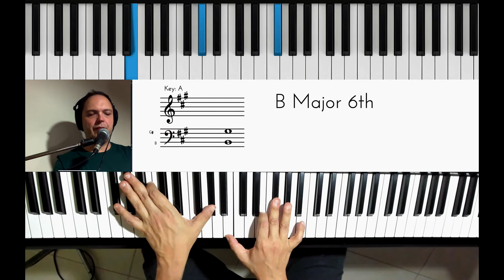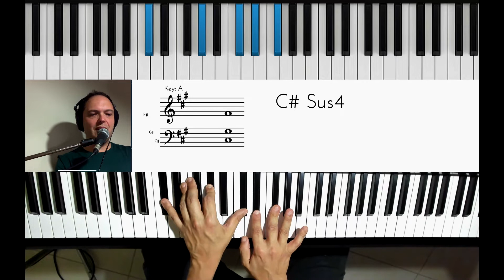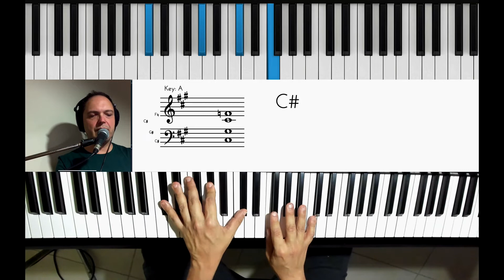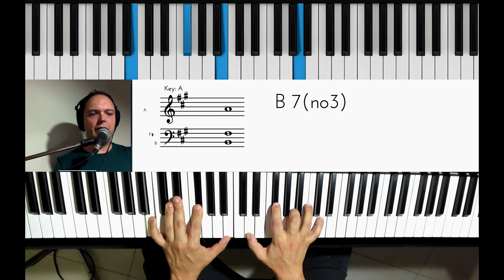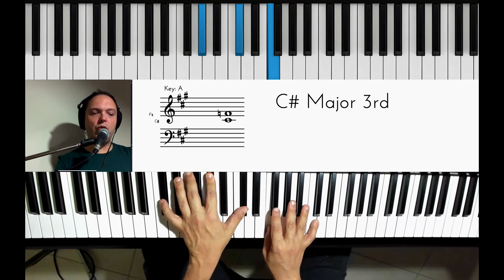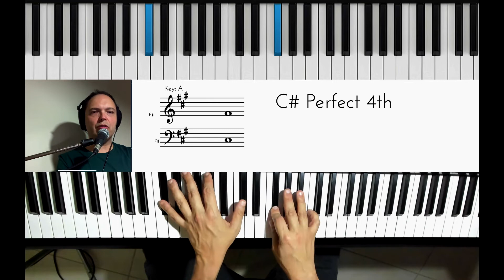Farfallina (Luca Carboni) - Tutorial per pianoforte e arrangiamento con style Yamaha by GianniM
Per la prima volta sul mio canale propongo un brano di Luca Carboni, gli accordi sono molto semplici e immediati, il brano e' di grande successo e molto orecchiabile. Nella prima parte del video eseguo il brano con il solo pianoforte, segue poi tutorial completo, e chiudiamo la riesecuzione del brano su uno style dell'arranger ()Yamaha) che potete utilizzare anche voi per accompagnare la vostra performance . Il tutto viene spiegato dettagliatemente nel video.

Seguimi Anche su Instagram come

SPARTITI DISPONIBILI : lista degli spartiti disponibili (dietro pagamento Paypal) dei miei arrangiamenti, in ordine puramente casuale:

1) Abbracciame (Andrea Sannino)
2) Mente-cuore (Nino D'Angelo)
3) Sabato pomeriggio (C. Baglioni)
4) Alleria (Pino Daniele)
5) La vita mia (A. Minghi)
6) Ci vorrebbe un amico (A. Venditti)
7) Un sabato italiano (S. Caputo)
8) L'elefante e la farfalla (M. Zarrillo)
9) Centro di gravità permanente (F.Battiato)
10) Celeste nostalgia (R. Cocciante)
11) Viceversa (F. Gabbani)
12) Tanta voglia di lei (Pooh)
13) Pigro (Pino Daniele)
14) Almeno tu nell'universo (Mia Martini)
15) La voce del silenzio (Versione M. Ranieri)
16) La vita e' adesso (C. Baglioni)
17) Questo piccolo grande amore (C.Baglioni)
18) Come vorrei (Ricchi e poveri)
19) Ancora (E.De Crescenzo)
20) Pierre (Pooh)
21) Storie di tutti i giorni (Riccardo Fogli)
22) Erba di casa mia (Massimo Ranieri)
23) Come vorrei (Ricchi e Poveri)

NOTE IMPORTANTI SUI MIEI SPARTITI:
Non si tratta di spartiti del solo accompagnamento o degli accordi, tutti gli spartiti sono completi di mano destra e sinistra per pianoforte, includendo ovvero la linea melodica armonizzata e combinata con la mia versione dell'arrangiamento (guarda il relativo video nel mio canale come riferimento).
Inoltre, tutti gli spartiti seguono la tonalità come eseguita nel video tutorial (o cover) di riferimento sul canale. Su richiesta posso anche riadattare la tonalità' dello spartito per una più' facile esecuzione o per un accompagnamento vocale nella propria tonalità.
Al momento sono in produzione altri spartiti tra quelli che più mi sono stati richiesti, pertanto la lista verrà' aggiornata di volta in volta.
Grazie